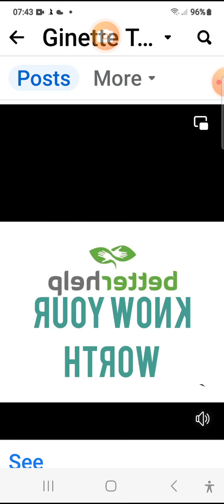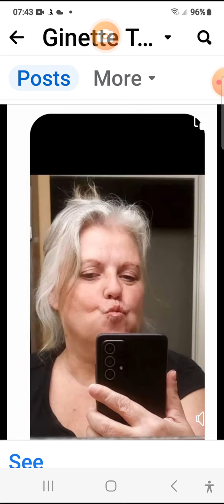What kind of day are you having?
Day 10 treadmill

10:26:23

The faith with love is a very powerful source of ongoing self-healing practices

Who  (you)
What (self-esteem
When you perhaps in a dilemma of lack in a daily routine approaches to eating healthy Healthy sleep at night
Healthy amount of exercise

In the here & now

If any of these three things is too much or/& not enough

In response to what you know is healthy

Then this may cause having a little bit of anxiousness(fear resentment &/or dysregulation) here & there til you recognize something got to give/change

The journey of self-discovery is your very own birthright

Step 1

Pause
beath

Step 2

Research
What may work

For if your body system needs a refresher you will listen to your body for your body keeps the  score of whether you treat it appropriately or not

Then practice
self-awareness

This helps in my daily self-care work

I feel heard understandood & value when I take personal responsibility on what works for me

La foi et l'amour sont une source très puissante de pratiques d'auto-guérison continues.

Qui (vous)
Quoi (estime de soi)

Lorsque vous êtes peut-être confronté à un dilemme de manque d'approches dans votre routine quotidienne pour manger sainement, dormir sainement la nuit
Une quantité saine d’exercice

Ici et maintenant

Si l’une de ces trois choses est trop ou/& pas assez

En réponse à ce que vous savez être sain

Ensuite, cela peut provoquer un peu d'anxiété (peur, ressentiment et/ou dérégulation) ici et là jusqu'à ce que vous reconnaissiez que quelque chose doit être donné/changer.

Le voyage de découverte de soi est votre propre droit de naissance

Étape 1

Pause
Respirer

Étape 2

Recherche

Qu'est-ce qui peut fonctionner

Car si votre système corporel a besoin d'un rafraîchissement, vous écouterez votre corps car votre corps gardera le score si vous le traitez de manière appropriée ou non.

Puis pratiquez
connaissance de soi

Cela m'aide dans mon travail quotidien de soins personnels

Je me sens entendu, compris et valorisé lorsque j'assume la responsabilité personnelle de ce qui fonctionne pour moi.